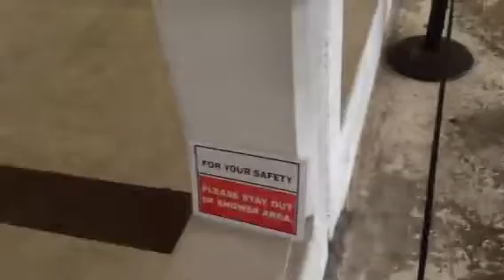Alcatraz Island 3